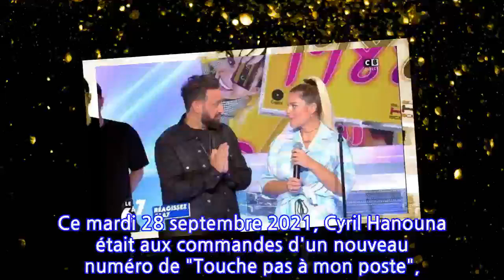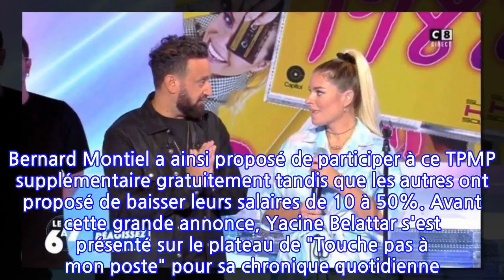"Tout est petit chez lui" : l'étonnante confidence de Sophie Tapie face à Cyril Hanouna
Ce mardi 28 septembre 2021, Cyril Hanouna était aux commandes d'un nouveau numéro de "Touche pas à mon poste", diffusé en direct sur C8. L'animateur a révélé une information qui devrait réjouir les fans de l'émission ! "Avec la direction de C8, on réfléchit à un TPMP en plus par semaine", a annoncé Cyril Hanouna, enjoué. "Mais en argent, on passe pas", a-t-il dévoilé avant de demander à ses chroniqueurs s'ils pouvaient faire un effort financier. Bernard Montiel a ainsi proposé de participer à ce TPMP supplémentaire gratuitement tandis que les autres ont proposé de baisser leurs salaires de 10 à 50%. Avant cette grande annonce, Yacine Belattar s'est présenté sur le plateau de "Touche pas à mon poste" pour sa chronique quotidienne. Alors que les élections présidentielles de 2022 approchent à grands pas, il en a profité pour envoyer une petite pique au Parti socialiste.Avant la chronique de Yacine Belattar, l'animateur de "Touche pas à mon poste" a reçu la chanteuse Sophie Tapie sur son plateau. Accompagnée de ses musiciens, la fille de Bernard Tapie est venue interpréter son nouveau single "Je perds la tête". À la fin de sa prestation, Sophie Tapie a reçu les éloges de son hôte. "Ma chérie, je kiffe ce son de ouf ! Sophie, tu sais que je t'aime chérie. C'est ma petite-soeur d'amour (...) J'adore ce que tu fais", a assuré Cyril Hanouna avant d'être accaparé par un détail.Intrigué par le clavier minuscule d'un musicien, Cyril Hanouna s'est approché et a demandé : "Juste deux minutes, t'arrives à sortir tout ça de ça ? C'est un truc de ouf ! Tout ça, ça vient de là ? C'est un truc de ouf sans rigoler. C'est à Passe-Partout ?". Un détail qui a provoqué l'hilarité de sa bande de chroniqueurs."Tout est petit chez lui", a alors lancé Sophie Tapie, faisant preuve d'un humour décapant. "Non mais oh !", a réagi spontanément Cyril Hanouna avant d'inviter Sophie Tapie à retourner en loges pour revenir sur le plateau plus tard dans la soirée.La rédaction